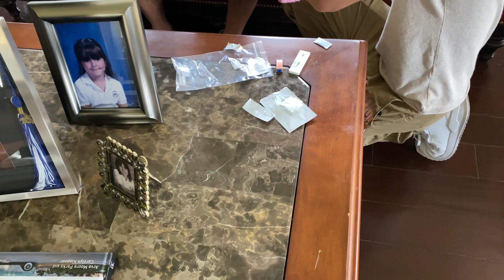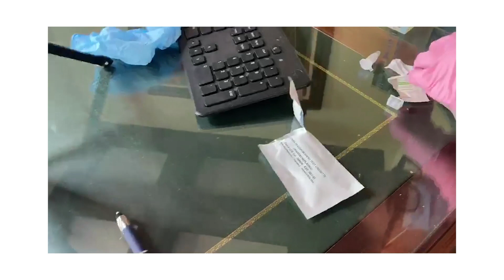Antibody Coronavirus Testing | How it Works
Hi Everyone,
This vlog is about Coronavirus testing. I took both the nasal swab and blood antibody rapid result test. I took these tests because I flew in from NYC to Florida and I wanted to make sure I was negative before interacting with my family who lives in Miami. I wanted to be extra careful because I was coming from the epicenter of the Coronavirus - NYC.

Upon arriving in Miami, I had to self-quarantine for 14 days before being close to family and friends due to an executive order passed by the Governor of Florida that states that all people flying in from New York Tri-State Area will need to quarantine AWAY from family and friends for 14 days.

I have to say getting tested was quite a scary experience and made me extremely anxious. I started to feel paranoid that I had the virus.

Did you get Coronavirus testing done? How was it for you? If you didn't, let me know if you have questions about the testing.

Contact Dr. Ivette Espinosa-Fernandez if you want to do your coronavirus antibody testing in-home in Miami, FL. She offers concierge medicine.
Antibody test name: Phamatech, Inc.

Xo,
G.